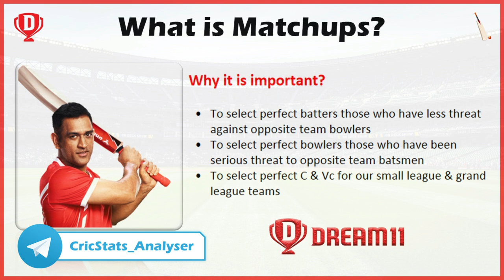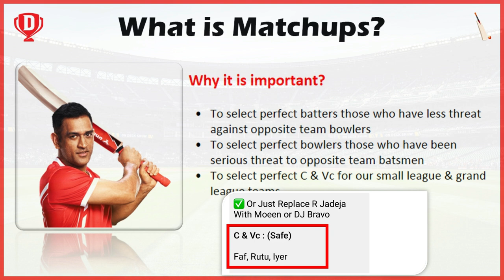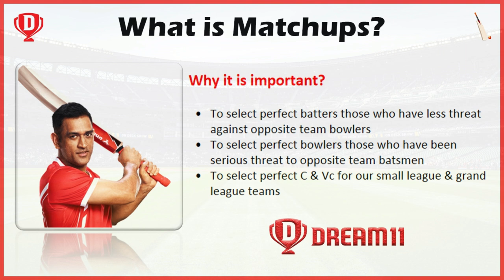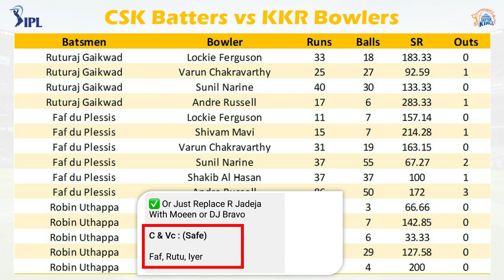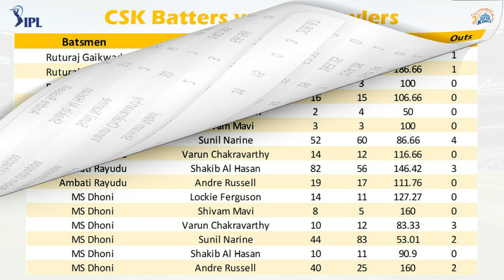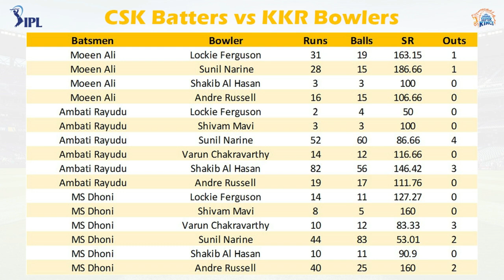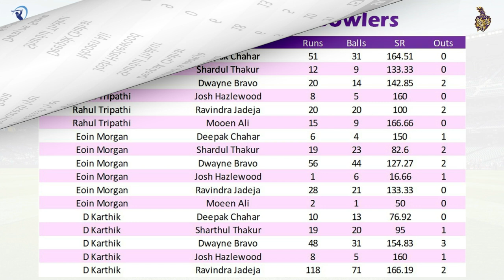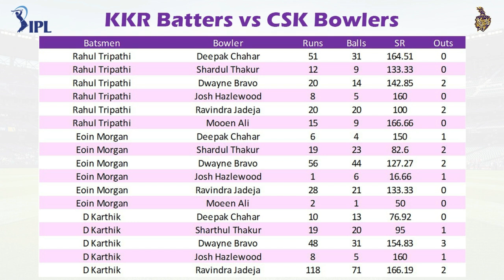1 Crore Dream11 Winning Tricks in Grand League | What is Matchups? | Why it is Important? | Tamil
( Search - CricStats_Analyser in Telegram App )

Invite Code : BALAJE06
(50 Rs Instant Cash Bonus)

( 30Rs cash bonus + 20Rs extra cash by using my code)

(MUST USE REFER CODE FOR 500 RS FREE BONUS)